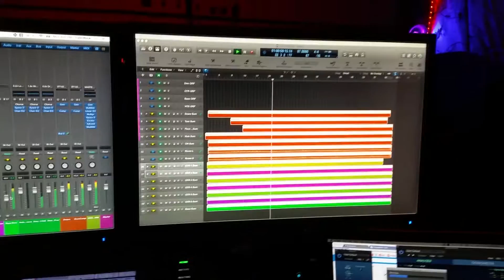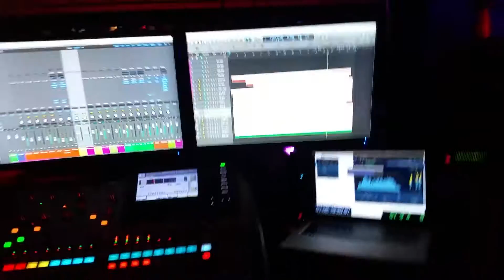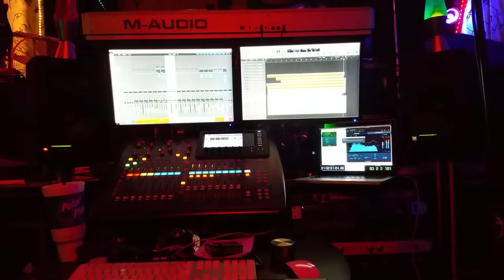Extra Peppers is the first mixdown in Sic LuSic MuSic Productions